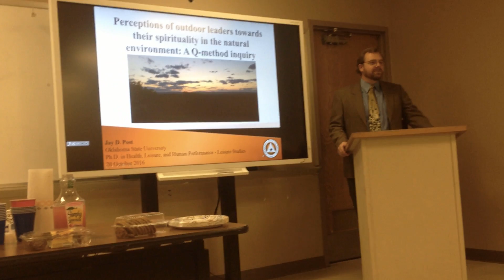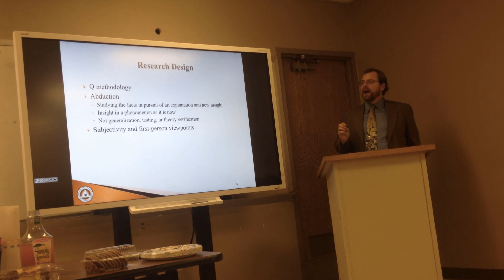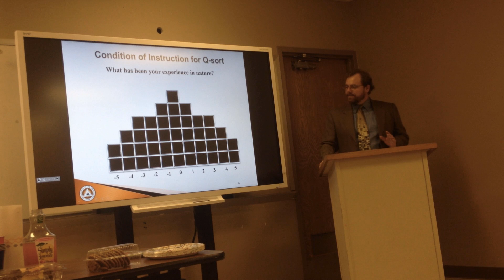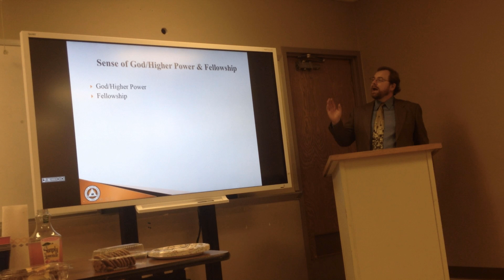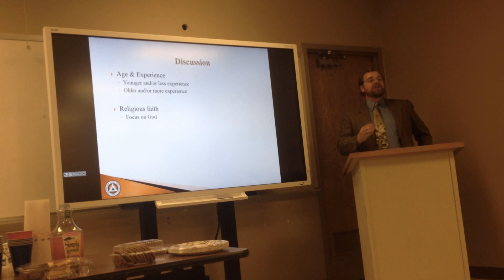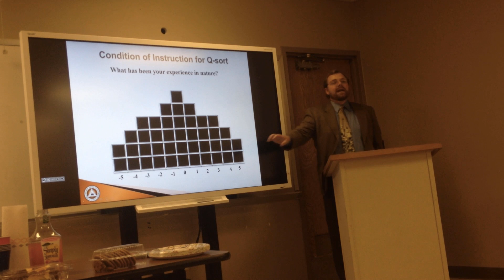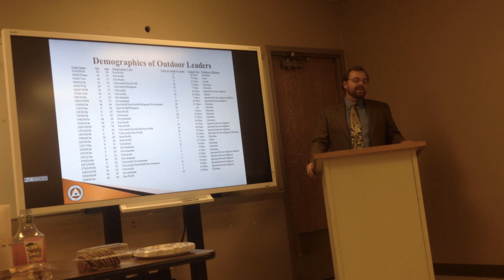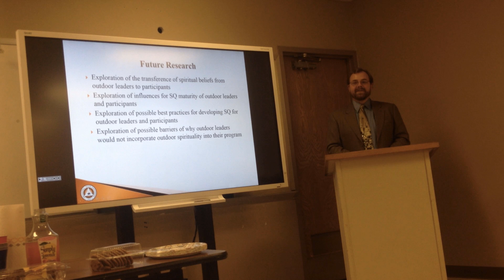Dissertation Defense - Oct 2016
Perceptions of outdoor leaders towards their spiritual in the natural environment: A Q-methodology inquiry